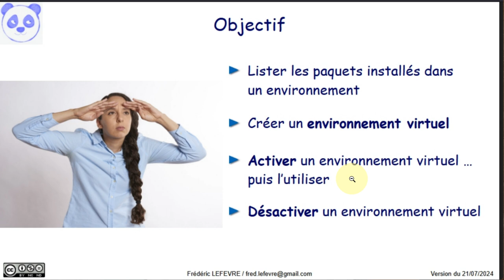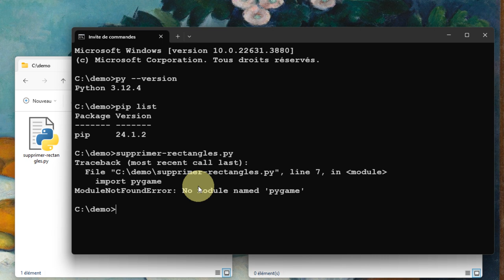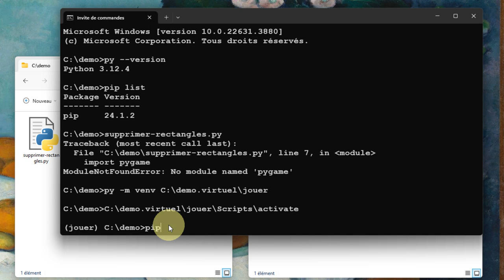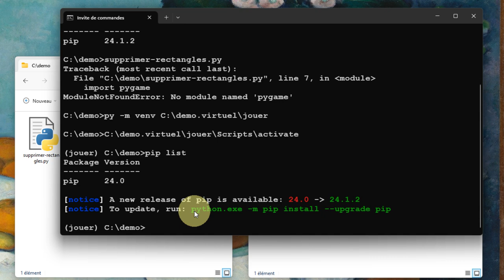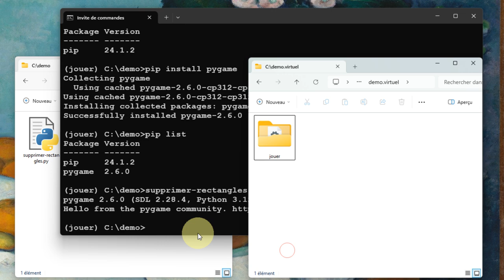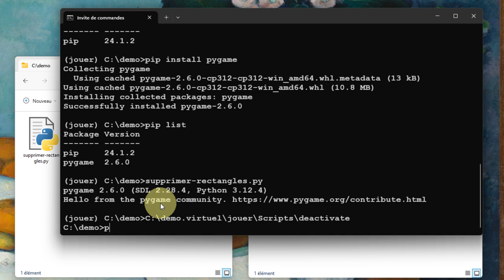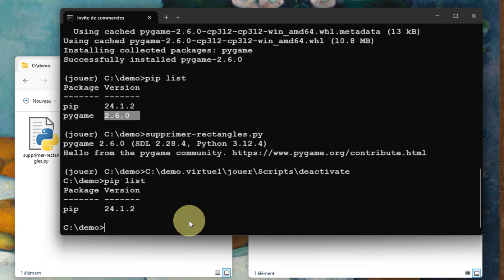Première mise en œuvre d'un environnement virtuel Python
👉 Comment créer un environnement virtuel Python ? Comment activer cet environnement virtuel pour l'utiliser ? Comment désactiver un environnement virtuel ?

📋 00:00 Objectif = Créer un premier environnement virtuel Python et l'utiliser
00:30 Présentation de l'exemple
00:58 Version de python avec la commande : py --version
01:12 Liste des paquets logiciels de l'environnement global avec : pip list
01:35 Création d'un environnement virtuel avec : py -m venv CHEMIN_ENVIRONNEMENT
02:15 Activation de l'environnement virtuel avec : CHEMIN_ENVIRONNEMENT\Scripts\activate
02:40 Liste des paquets de l'environnement virtuel avec : pip list
02:55 Mise à jour du paquet "pip" de l'environnement virtuel avec : python.exe -m pip install --upgrade pip
03:22 Installation du nouveau paquet "pygame" avec : pip install pygame
03:48 Fonctionnement de notre programme avec notre environnement virtuel
04:14 Dysfonctionnement de notre programme sans notre environnement virtuel
04:38 Désactivation de l'environnement virtuel avec : CHEMIN_ENVIRONNEMENT\Scripts\deactivate
05:05 Exemple de suppression d'un environnement virtuel
05:20 En résumé
06:28 Et ensuite ?